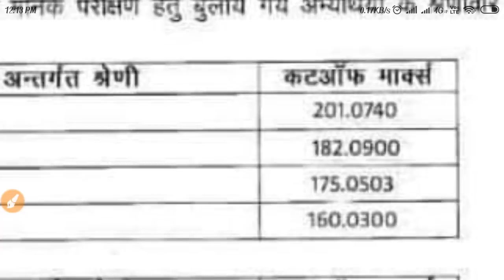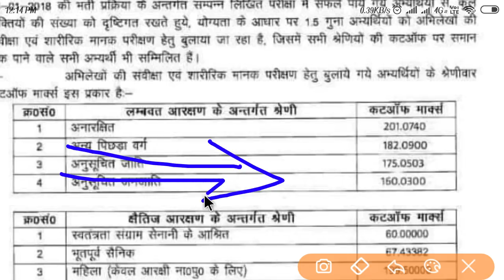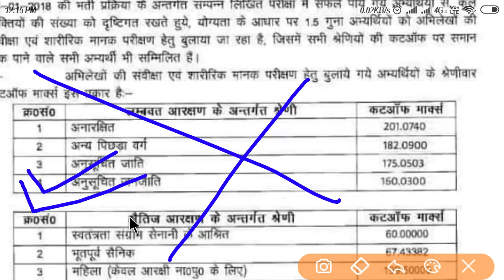UP POLICE CUT OFF NOTIFICATION VIRAL || उ. प्र. पुलिस कट ऑफ नोटिफिकेशन हुआ वायरल